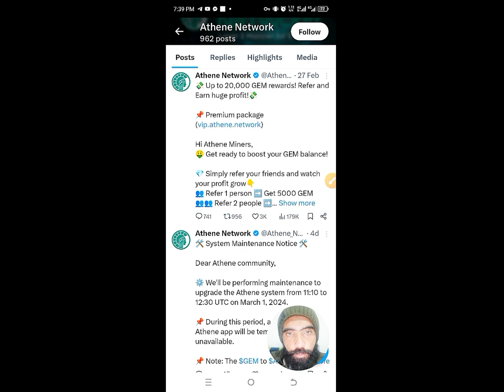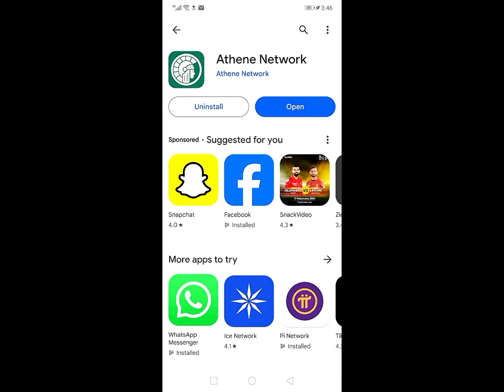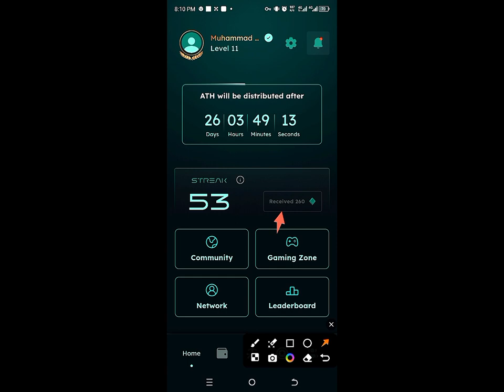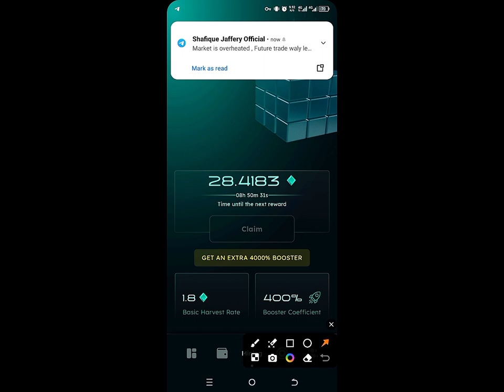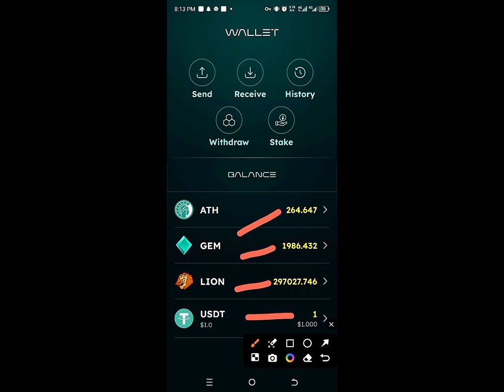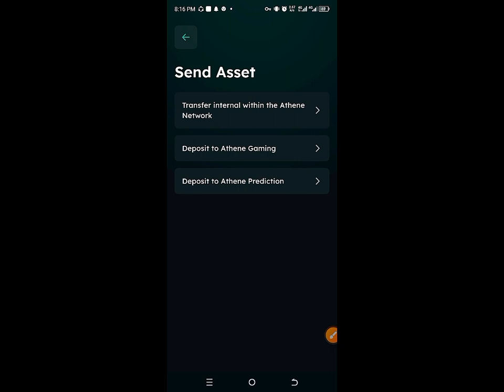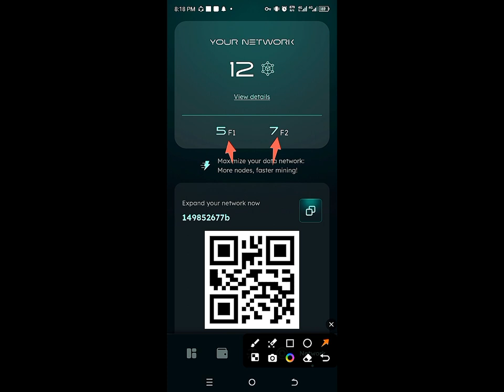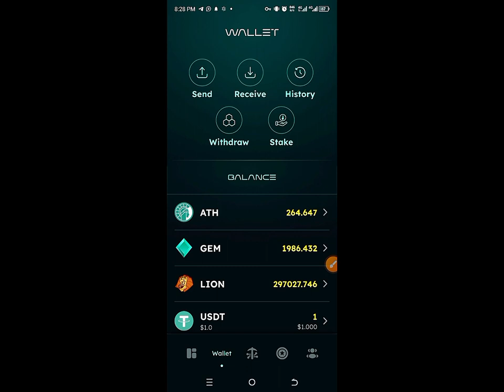How to join Athene network athene network ko kese join kre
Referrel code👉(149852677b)